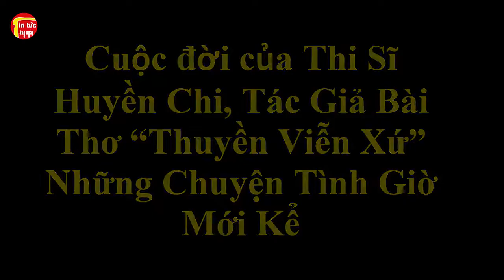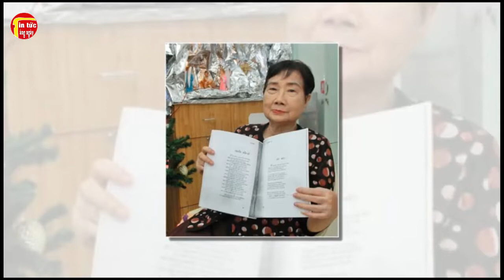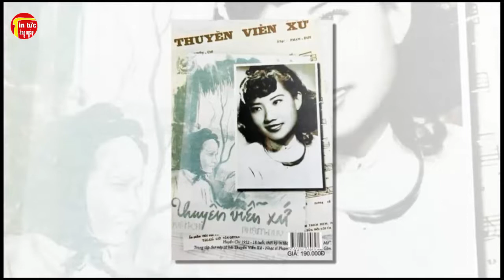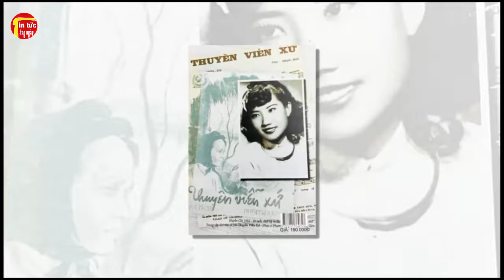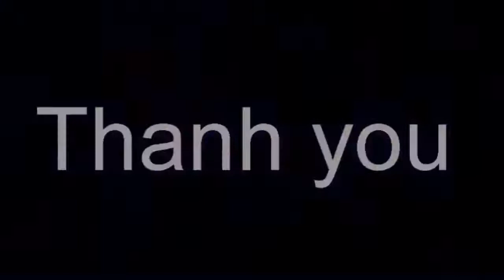Cuộc đời Thi Sĩ Huyền Chi, Tác Giả Bài Thơ “Thuyền Viễn Xứ” Những Chuyện Tình Giờ Mới Kể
Cuộc đời Thi Sĩ Huyền Chi, Tác Giả Bài Thơ “Thuyền Viễn Xứ” Những Chuyện Tình Giờ Mới Kể. Tin tức hằng ngày là những thông tin giải trí trong và ngoài nước .